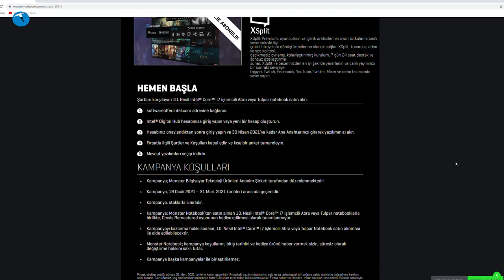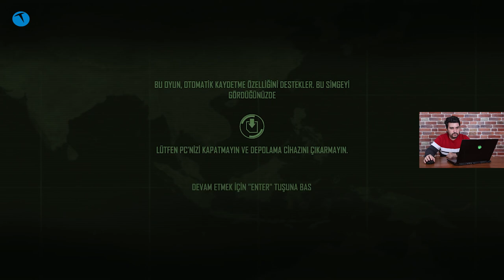Türk yapımcılardan çıkan efsane geri döndü! | Oyun Canavarı #45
Türk yapımcılar Yerli kardeşlerin göz bebeği Crysis yaklaşık olarak 14 sene sonra tekrardan PC ve konsollarımıza konuk oldu. Üstelik bu sefer çok daha gelişmiş grafiklerle.

Tamamen Türkçe dublaj desteğiyle gelen oyun hali hazırda Monster bilgisayar alanlara ücretsiz olarak dağıtılıyor. Bu kampanyadan nasıl yararlanacağınızı videoda zaten belirttik.

Bu arada dip not olarak hatırlatalım. Crysis serisi toplamda 4 oyundan oluşuyor. 3 ana oyunun yanı sıra bir de Warhead isimli ek paket mevcut.

Eğer ilk oyun hoşunuza giderse mutlaka 2 ve 3. oyunu da denemenizi tavsiye ederiz.